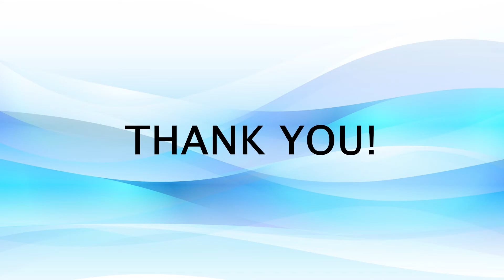International Women's Day of of Girls and Women in Science